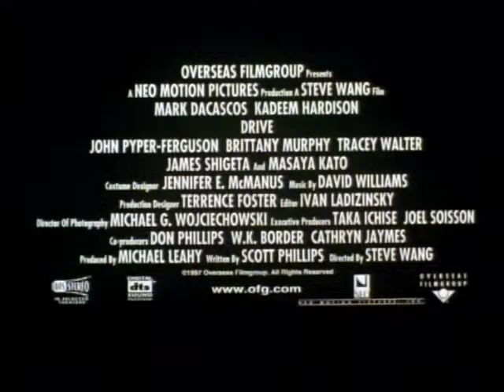Drive - Trailer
A prototype enhanced human, on the run from Chinese-hired hit men, hooks up with a dread-locked bystander, and the two of them elude their pursuers narrowly each time.

MPAA Rating: R for strong violent content and language.

Cast: Mark Dacascos, Kadeem Hardison and John Pyper-Ferguson